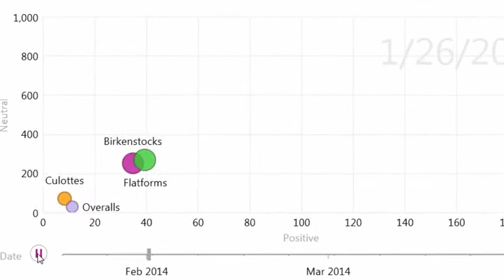Gaining Insight From Ugly Fashion Trends Using Power BI for Office 365